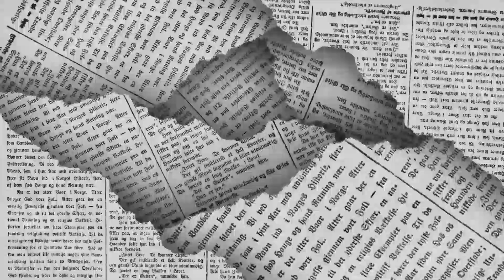🖊️ LOS POLÍTICOS - Sin resultados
El dirigente de la Sección 5 del SNTE, Everardo Padrón, está presionando en demanda de mejor atención médica a los maestros agremiados al ISSSTE y a sus familias, pero pese a las reuniones con el delegado estatal, los avances son casi nulos…de esto y mucho más en la columna LOS POLÍTICOS de EL DIARIO de Coahuila